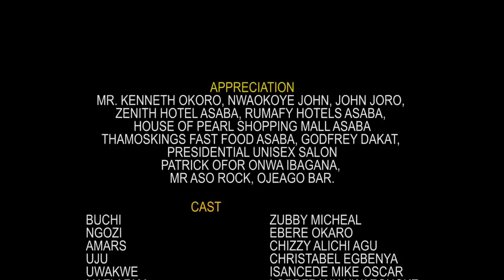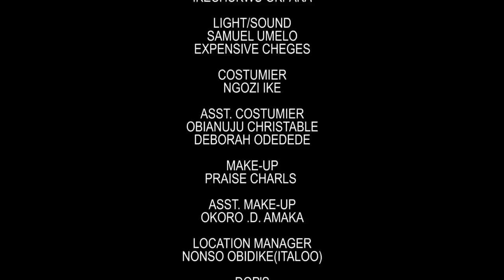We Are Family Season 5&6 - Ebere Okaro / Chizy Alichi / Zubby Micheal 2019 Latest Nigerian Movie